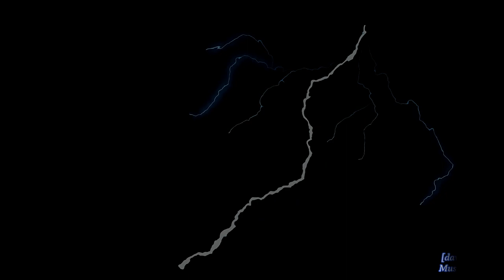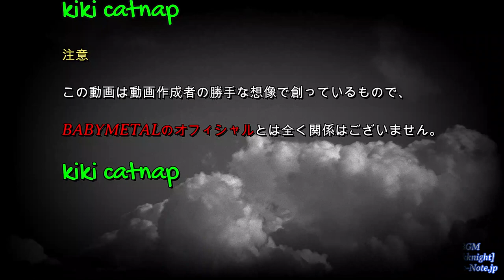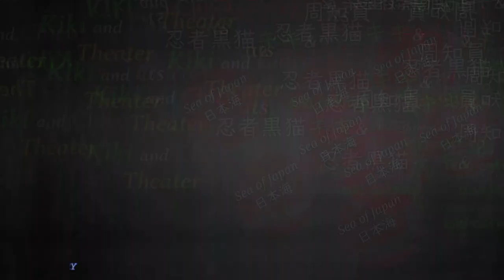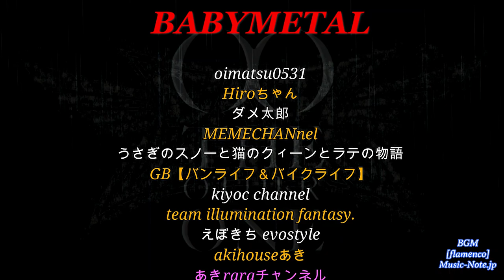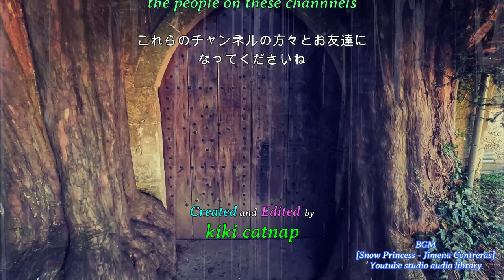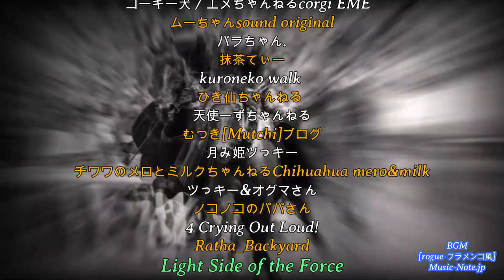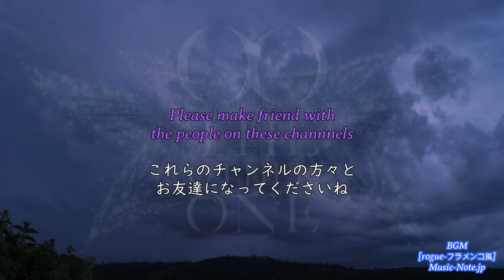BABYMETAL Episode 3 Sound Of Knocking On Door ”ドアを叩く音”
このチャンネルはBABYMETALを知らない方々に彼らのすばらしさを知っていただきたく動画を作っていますが、還暦をとっくに過ぎてしまった爺が不慣れなPCで作っていますのでお見苦しい部分はお許しくださいね。

[ BABYMETALの概要 ]
BABYMETALは、BABYMETAL（ベビーメタル）とは、さくら学院内で結成されたアイドルユニットであった。
元々は2010年にアミューズ所属の中学生以下女性タレントによる成長期限定アイドルグループ『さくら学院』の、サブユニット『重音部』のメンバーであるSU-METAL（中元すず香）、YUIMETAL（水野由結）、MOAMETAL（菊地最愛）の3名によって結成された。
「アイドルとヘヴィメタルの融合」をコンセプトとしており、本格的なメタルサウンドと可愛らしい合いの手、アイドルらしい世界観とダンスを融合したパフォーマンスが大きな特徴である。「メタルダンスユニット」の公称が使用されている。

[ニコニコ大百科]より記事を借用。

On this channel, I'm making videos so that people who don't know BABYMETAL know how wonderful they are, but an old man who has passed his 60th birthday is making videos on an unfamiliar PC, so please forgive the unsightly parts.

[ Overview of BABYMETAL]
BABYMETAL was an idol unit formed within Sakura Gakuin.
SU-METAL (Suzuka Nakamoto) and YUIMETAL (Yui Mizuno) were originally members of the sub-unit "Jyuotobu" of the growth period limited idol group "Sakura Gakuin" consisting of junior high school students and younger female talents belonging to Amuse in 2010. , MOAMETAL (Moa Kikuchi) was formed by three people.
Based on the concept of "fusion of idols and heavy metal", the main feature is the performance that fuses authentic metal sounds, cute interlocking hands, idol-like worldview and dance.
The official name of "metal dance unit" is used.

Article borrowed from [Nico Nico Encyclopedia].